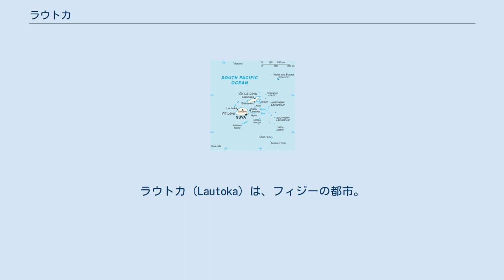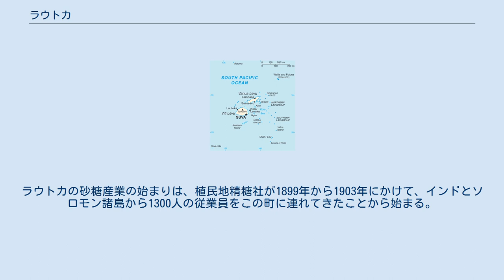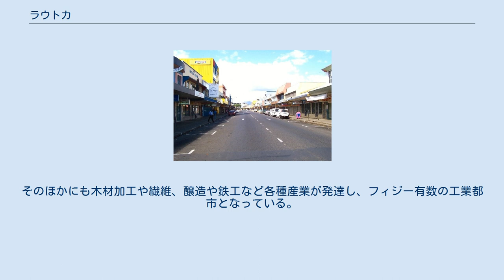ラウトカ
ラウトカ（Lautoka）は、フィジーの都市。
人口52220人（2006年）。
面積16平方キロ。
西部地域のバ州に属するビティレブ島西部に位置し、首都スバに次ぐフィジー第2の都市である。
 ナンディから北に24kmの地点にある。
フィジーのサトウキビ栽培の中心地に位置し、精糖業が主産業で、砂糖の主要積み出し港であるなど、町全体が砂糖業を中心としているため、「シュガー・シティ」の異名を持つ。
 「ラウトカ」という名前は、「槍が命中した」という意味のフィジー語である。
伝承によれば、これはこの地で二人の首長が決闘をし、それを見ていた人が「Lau-toka!（槍があたった）」と叫んだことからつけられたという。
ラウトカの地にはじめてヨーロッパ人が上陸したのは1789年5月7日で、バウンティ号の反乱によって追放されたウィリアム・ブライ船長がティモール島へ向かう途中補給のためこの地に立ち寄ったのが最初の記録である。
 ラウトカが町に昇格したのは1929年、市に昇格したのは1977年2月25日である。
16人の市評議会が選ばれ、その中から互選で市長が選ばれる。
ラウトカはフィジー西部地方唯一の市であり、フィジー全体の工業生産の50%をラウトカ1市で生み出す工業の中心である。
フィジー電力庁、フィジー・パインなどはここに本社を置いている。
ミックスＦＭフィジーラジオ局もラウトカに本社及びスタジオを置いている。
 1970年から、ラウトカの人口は急速に増え続けてきた。
それにともない町も急速に規模を大きくした。
1970年代前半の人口は12000人だった。
砂糖業の中心だったため、住民は砂糖業とかかわりの深いインド人が多数派だった。
1986年には39000人、1996年には43000人となり、この頃から郊外も市街地化したため都市圏人口と都市人口が乖離を始めた。
2005年には市域人口が55000人、都市圏人口は80000人まで拡大した。
近年では、農村から流入するフィジー系の人口も多くなっている。
 フィジーにおける砂糖産業の中心で、ラウトカ砂糖工場は市最大の雇用者である。
ラウトカの砂糖産業の始まりは、植民地精糖社が1899年から1903年にかけて、インドとソロモン諸島から1300人の従業員をこの町に連れてきたことから始まる。
そのほかにも木材加工や繊維、醸造や鉄工など各種産業が発達し、フィジー有数の工業都市となっている。
 ビジェイ・シンはこの街の出身である。